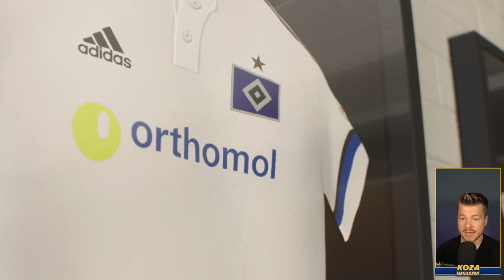TRANSFER NOWEGO BRAMKARZA! KARIERA MENADŻERA FIFA 22 #13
⚽ R-GOL ⚽ 🤑 z kodem "KOZA10" masz 10% zniżki 🤑

Czas na pierwszą karierę w trybie menadżera w FIFA 22!